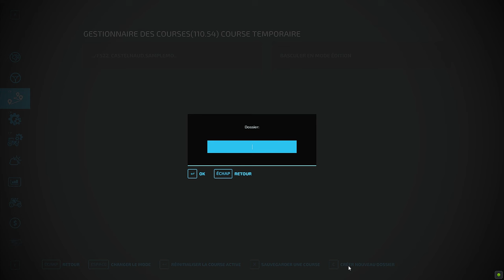Collecting & Transporting HAY Bales with NEW HOLLAND T7.270 & TV6070 │CASTELNAUD│FS 22│5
Welcome to our exciting new timelapse video on Farming Simulator 22!

Watch:
 • All Night — Declan DP | Free Backgrou...
Watch:
 • Dreams — Nico Anuch | Free Background...
Watch:
 • Effervescence — ZAYFALL | Free Backgr...
Watch:
 • Fade — Next Route | Free Background M...
Watch:
 • Infinity — Declan DP | Free Backgroun...
Watch:
• Never Getting Older (VIP MIX) — Next ...
Watch:
Watch:
 • Wild Summer — WOMA | Free Background ...
Watch:
 • Will You Be Mine (feat. Karemann) — B...